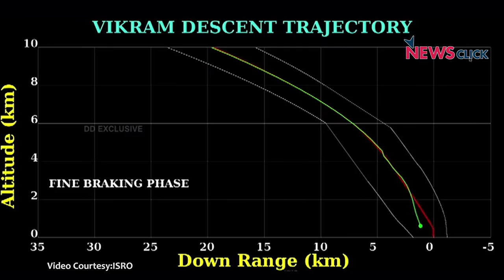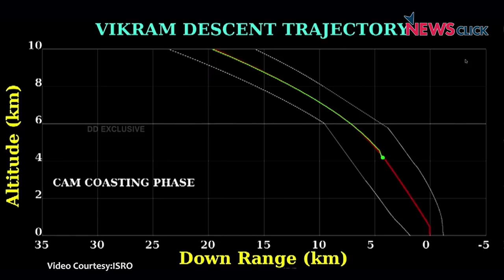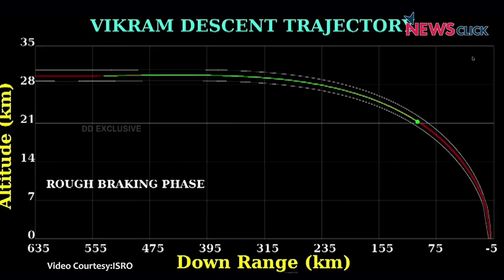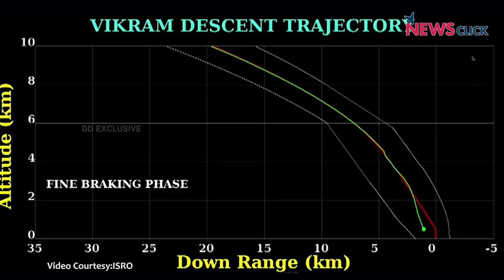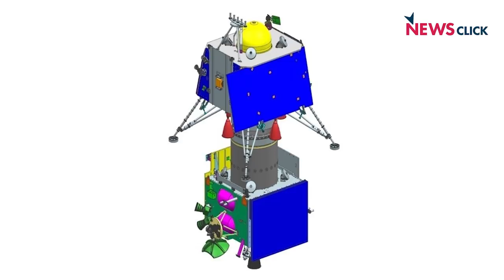चन्द्रयान -2 : लैंडर खोया लेकिन सब कुछ नहीं गंवाया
चंद्रमा की सतह को छूने से चंद मिनट पहले लैंडर ‘विक्रम’ का जमीनी स्टेशन से संपर्क टूट गया। पहले चंद्र मिशन की सफलता के 11 साल बाद चंद्रयान-2 को चांद पर भेजा गया था। इसके वैज्ञानिक पहलुओं पर चर्चा कर रहे हैं न्यूज़क्लिक के एडिटर इन चीफ प्रबीर पुरकायस्थ और  AIPSN  के पूर्व अध्यक्ष डी रघुनन्दन।